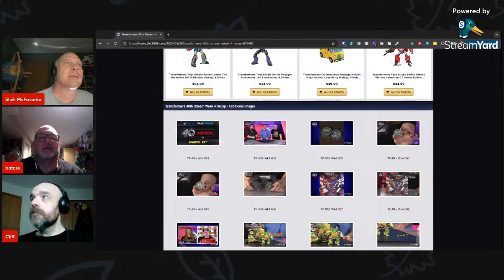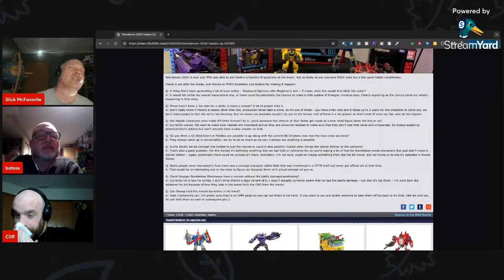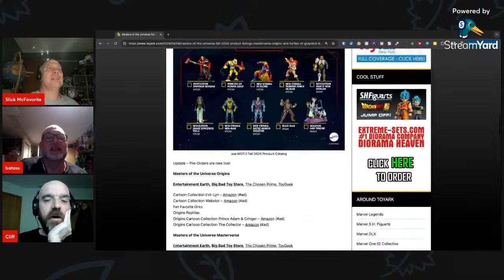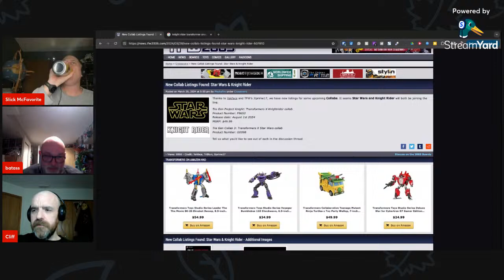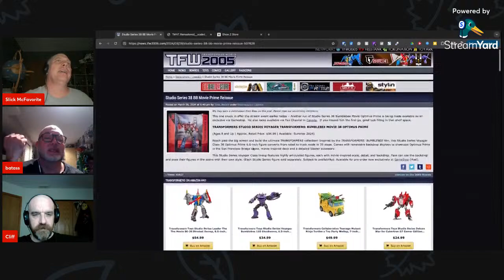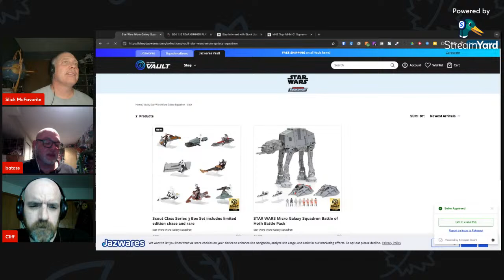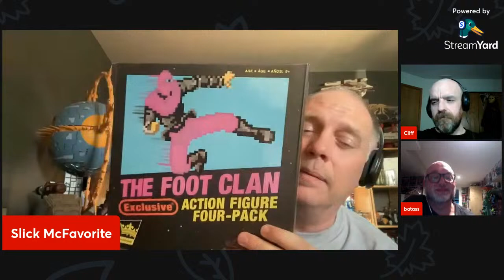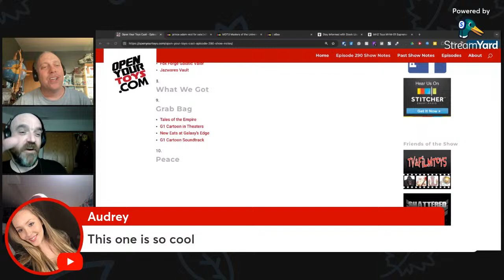Open Your Toys Cast - Episode 290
1. Introduction
 - About the Podcast
 - Kick It With Us
  - Facebook Open Your Toys Group
  - Voicemail: 720.235.TOYS (8697)
  - Cliff: Instagram, Facebook
  - Roger: Facebook
  - Shane: Instagram, Facebook
  - Slick: Facebook, Instagram, Email, eBay

2. Listener Feedback and Questions

3. Con News
 - 40th Stream Week 4
 - Imperial March Week 5?
 - Legions Con Exclusives
 - Wondercon Hasbro Panel: O-Ring Ghostbusters, Joe Recap, Transformers Recap and Q and A, Joe Pre-Orders, Star Wars Pre-Orders, Transformers Pre-Orders, Dinobot Group Shots
 - Hot Toys Touring Exhibit
 - NECA Haulathon

4. Toy News
 - New Masters (Pre-Orders) and TMNT
 - Hiya Twins
 - Swapticons
 - Another Hot Toys Anakin and Ahsoka
 - MP Powermaster Prime
 - DiC Ultimates Canceled
 - New Crossovers

5. 3rd Party
 - Dr Wu SG Soundwave and Blaster
 - Grid Iron VAMP Gunner Seat
 - ReMastered TMNT
 - More TMNT Crossovers

6. Store Report
 - New Transformers
 - New TVC
 - Bumblebee Prime Reissue

7. Online
 - Retro TPM Wave
 - Carded Warduke Wide Release
 - Mondo Teela
 - Hidden Force
 - Fox Forge Galatic Valor
 - Jazwares Vault

8. What We Got

9. Grab Bag
 - Tales of the Empire
 - G1 Cartoon in Theaters
 - New Eats at Galaxy's Edge
 - G1 Cartoon Soundtrack

10. Peace